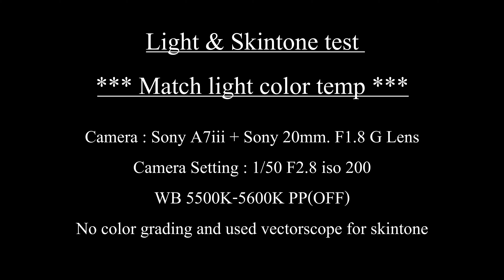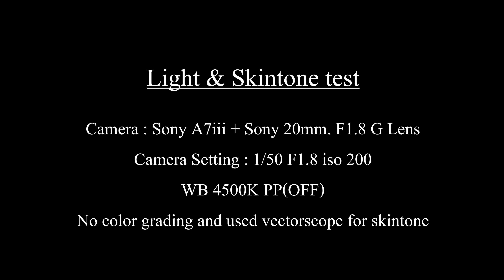Nicefoto HC-1000B ii / Aputure 120D ii / Nanlite Forza 60 /// Comparison 4K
Comparison Light Test Match color temp
1. Nicefoto HC-1000B II
2. Aputure 120D II
3. Nanlite Forza 60